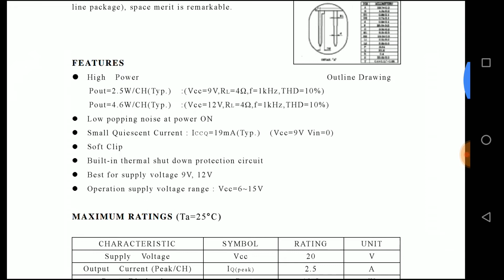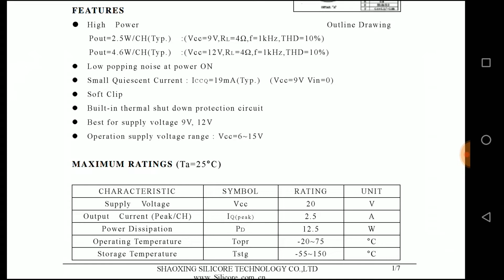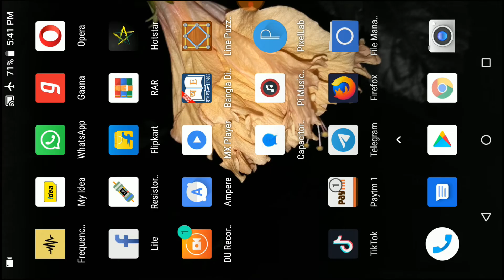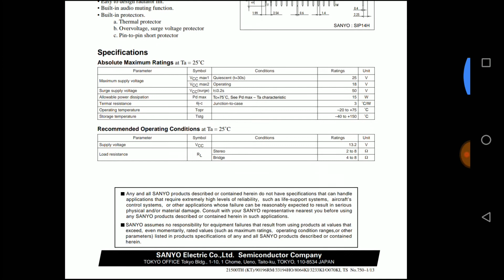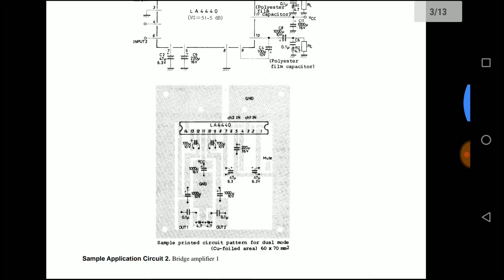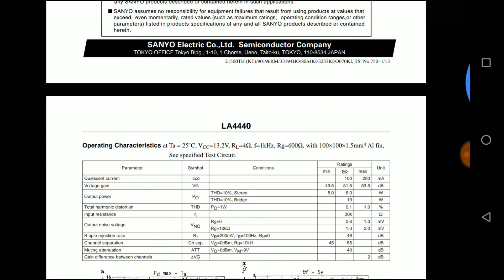all about cd6283 and la4440 || 6283 VS 4440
hello friends aaj ke is video mein hum la4440 aur 6283 IC ke bare mein janenge details mein Don ka competition karenge gay. dono mein se konsa sabse jyada accha hai aur dono mein se watt ka Kitna difference hai.